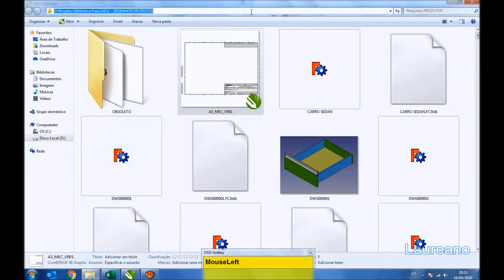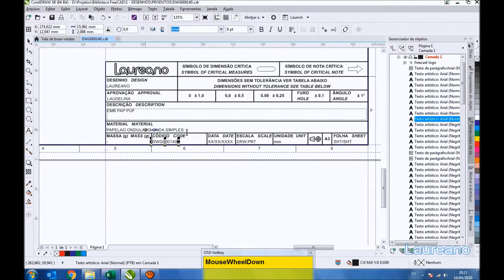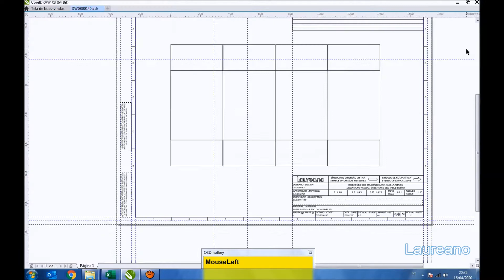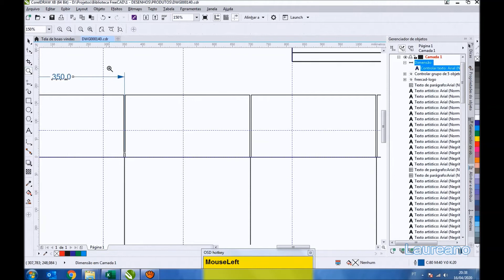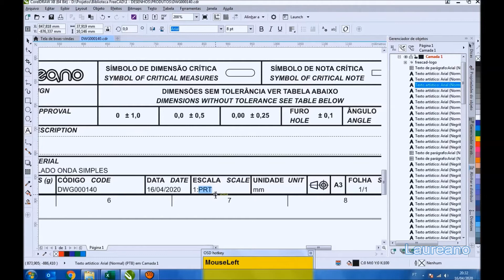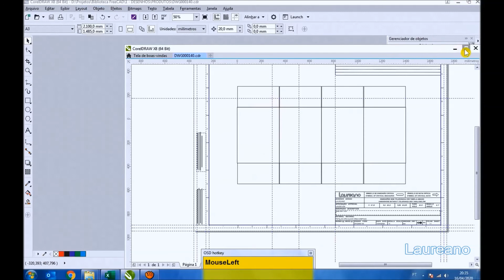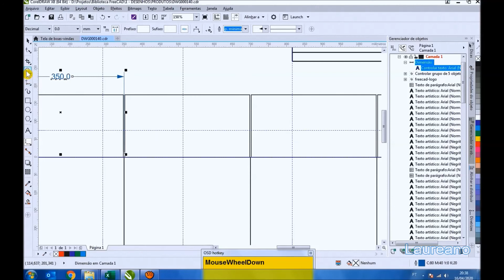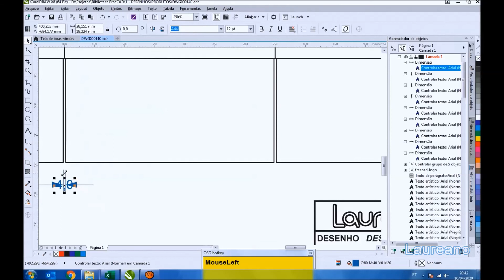CorelDraw - Carton Box - Caixa de Papelão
In this tutorial we are going to teach how do draw a carton box layout in CorelDraw.